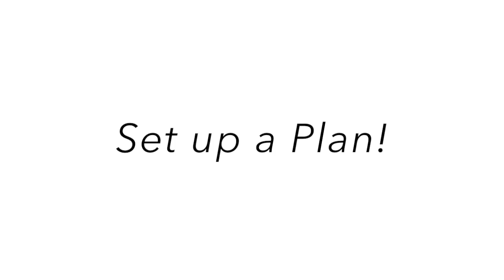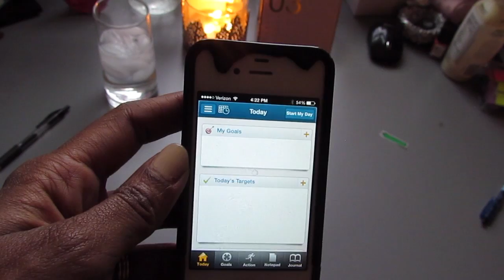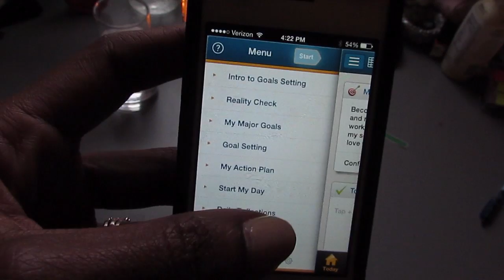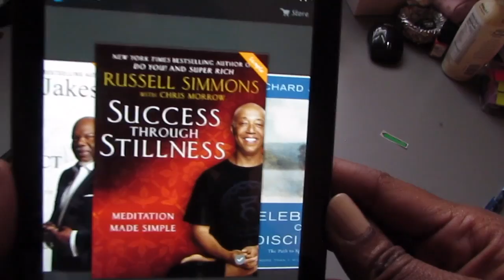Vogueffirmtion: Failure to plan is planning to fail!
READ BELOW
Today will be the last installment of "Vogueffirmation". Today I am touching on goal's and tool to keep yourself on track to become successful!

Mentions:
Youtubers:

Books:
1.Steve Harvey
2. T.D. Jakes
3. Russel Simmons

Vogueandvintage

I am not sponsored or being paid by any of the companies mentioned in this video.